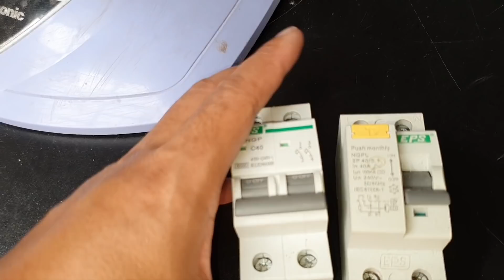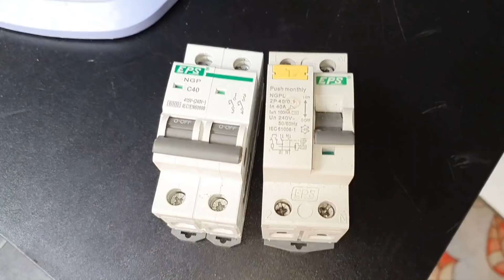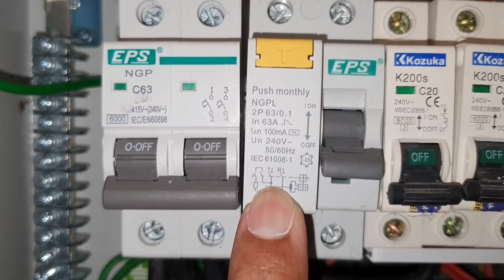PAKAR ELEKTRIK : DownGrade 3 Phase - Install Solar - Vol. 2